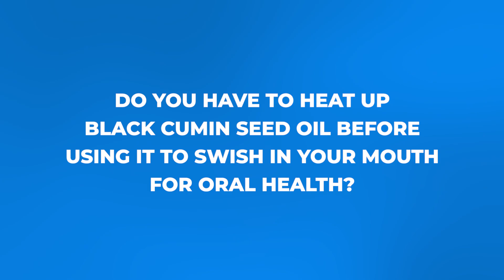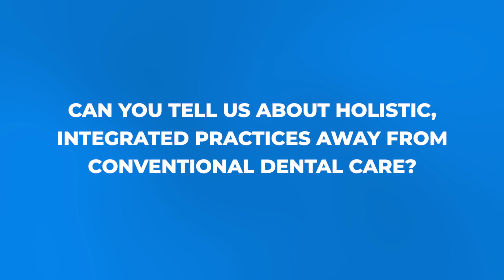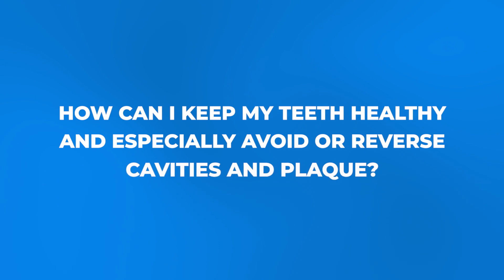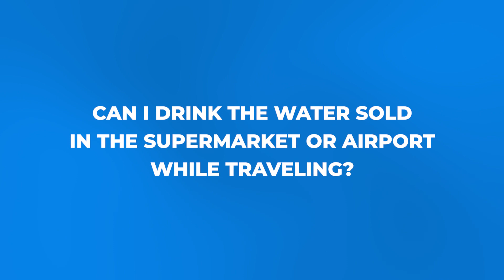The Ultimate Guide to Healthy Hydration and Dental Care!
Uncover the truth about hydration – it's not just about drinking more water but ensuring it's electrolytic fluid. Learn why going to a dentist should be a last resort, and embrace holistic practices like oil pulling with black cumin seed oil.

🤔 ABOUT THIS VIDEO 👇
In this video, explore the impact of water contaminants and why unrefined sea salt is the key to truly hydrating your body. Get ready to take charge of your dental health with these self-care tips and transform your oral care routine.

🤔 ABOUT ACTIVATION PRODUCTS🤔

We’re on a mission to help 10,000,000 people change their lives and to prove to the world that health doesn’t need to have an expiry date.

Are you tired of feeling subpar? At Activation Products, we're dedicated to helping you achieve top-level health using natural superfoods. Our products have already helped thousands of people transform their lives, and we're confident they can help you too.

We understand that taking the first step towards a healthier lifestyle can be intimidating, but we're here to help you every step of the way. Our team of experts from Canada, the USA, Germany, Spain, Greece, and Australia are always searching for the best health remedies to share with the world.

As a family-owned business, we take pride in supporting small towns and providing good jobs for hard-working families. Our customer care reps are deeply committed to providing you with meaningful one-on-one support and reliable, evidence-based information about our products.

If you're ready to take control of your health and experience the life-changing benefits of our products, we invite you to join the thousands of satisfied customers who have already transformed their lives with Activation Products.

Let us know if you have any health questions in the comment section below the video. The goal of this channel is to educate you in easy-to-understand terms on what true holistic health is.

Sorry! Health-related information on YouTube doesn’t apply to everyone and isn’t medical advice. If you have a medical concern, make sure to get in touch with a healthcare provider. If you think you may have a medical emergency, get in touch with your doctor or your local emergency number. Nothing here should be construed to form a doctor-patient relationship.